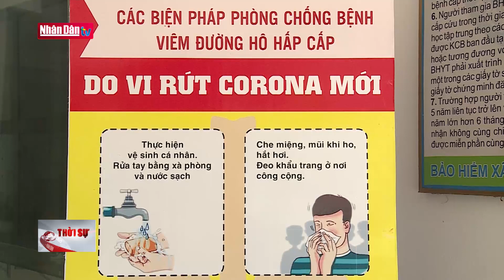Xét nghiệm PCR âm tính vẫn không được chủ quan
Xét nghiệm PCR âm tính vẫn không được chủ quan | Truyền Hình Nhân Dân
1. Dự Báo Thời Tiết Hôm Nay